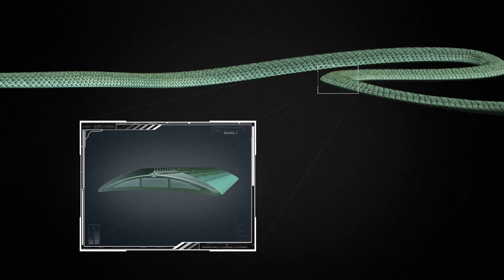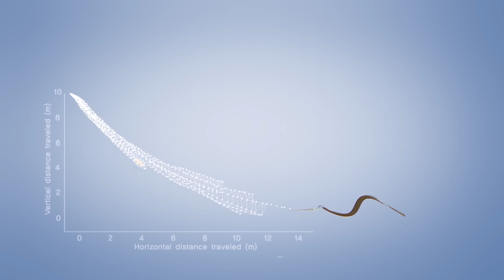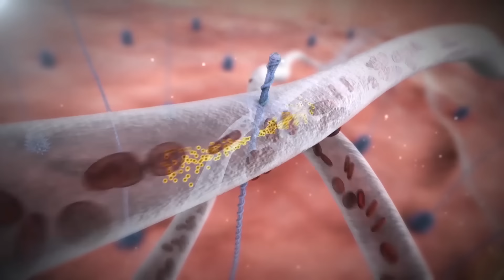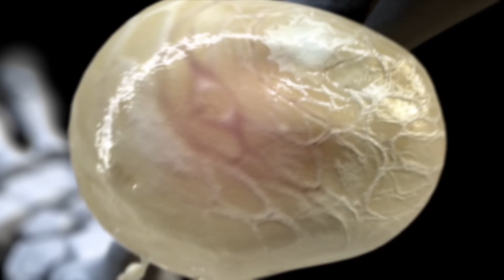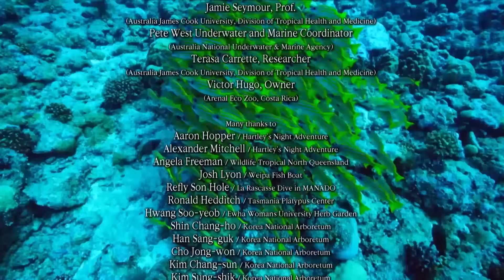Змеи.Яд. Часть1 - Сборник - Документальный фильм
Змеи.Яд. Часть1 - Сборник

Часть 1. Змеи  - Тайны самых смертоносных созданий на земле
Часть 2. Яд и стратегия выживания

На протяжении веков змеи представлялись как зловещие животные в человеческой психике. Однако в этом шоу змеи демонстрируют свою изобретательную адаптацию к жизни на земле. Среди всех видов животных только змеи обладают способностью выживать на суше, в море и даже летать в воздухе. Шоу начинается со сцены, в которой ленточные змеи сотнями и тысячами, размножаются после пробуждения от зимней спячки в Канаде. Показаны также жизненные циклы корейских крысоловов и гадюк. И секрет того, как летающие змеи могут летать, показан путем отслеживания и изучения райской украшенной летающей змеи и обыкновенной украшенной летающей змеи, которые живут в джунглях Азии. Мало того, что документальные экипажи запечатлели полет летающих видов змей, они также сняли яркие сцены с летающими лягушками и летающими ящерицами в процессе полета. Впервые зрители смогут увидеть, как щупальценосная змея охотится на рыбу в замедлении, снятом с использованием высокоскоростных камер. Эта программа разрушит многие распространенные убеждения людей.

Существуют различные факторы, которые влияют на эволюцию жизни на Земле: изменение окружающей среды, паразиты, питание, естественные враги, климат и многие другие бесчисленные факторы. Среди многих эволюционных качеств, которые развили животные и растения, способность производить яд весьма необычна. Съёмочная группа посетила пустыни, тропические леса и дно океана в поисках ядовитых животных. Какие яды они используют? Как яд коррелирует с естественным отбором? Какую роль играет яд в эволюции? Эти вопросы обсуждаются в этом документальном фильме. Коста-Рика расположена в Центральной Америке, где вы найдете клубничную ядовитую лягушку-древолаза. Несмотря на то, что она маленькая и уязвимая, она демонстрирует яркие цвета, которые делают её выделяющейся в лесу, в отличие от других животных, которые используют камуфляж для сливания с окружающей средой. Почему это так? Потому, что у клубничной ядовитой лягушки-древолаза смертельный яд. Как они развили такой яд?